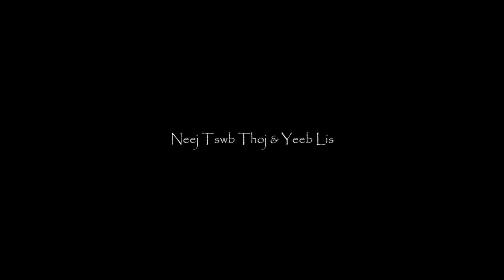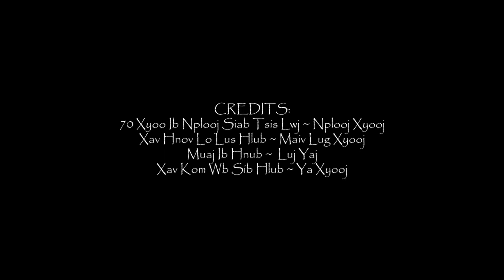A Day at Table Mountain Wild Flowers